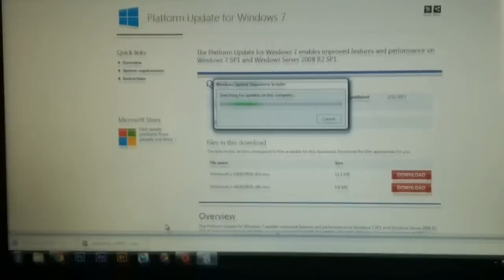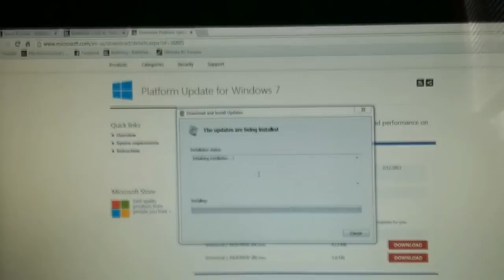LAPTOP Bf3 Green road fix battlefield 3 yellow texture fix FOR LAPTOPS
This is how to get rid of that nasty green filter thingy that goes ontop of roads in bf3. links belowww